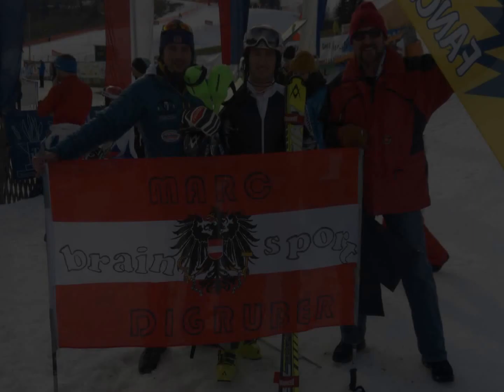Marc Di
FIS SL Kirchberg